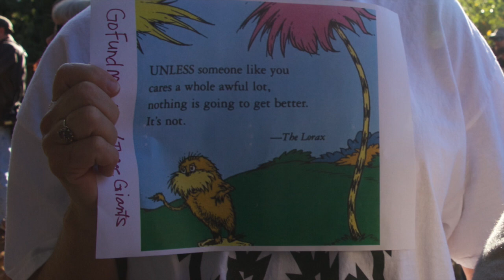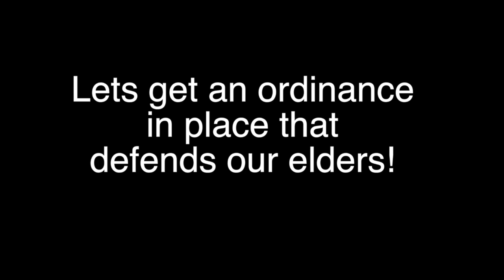Three Ancient Trees Teaching Community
Full storytelling of the saving of three Ancient Redwood Sequoia trees and the community they taught to work together - as told at the press conference 20 minutes after papers were signed to protect the trees from destruction by a developer - Lorax Dave comes down from his successful tree sit and shares...

Funds are still needed to complete the financial obligations of the deal - Friends of the Trees at friendsofthetrees.org is accepting tax deductible donations.